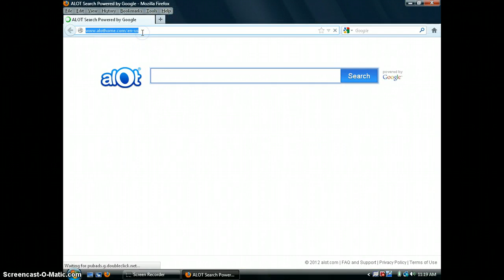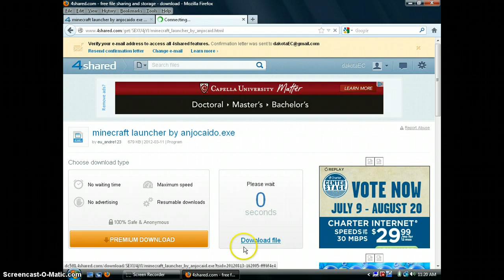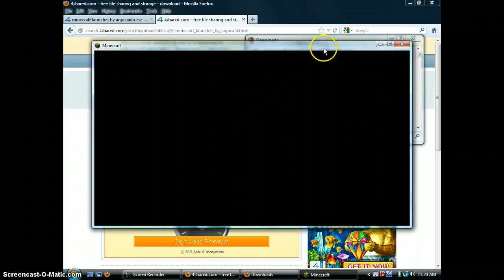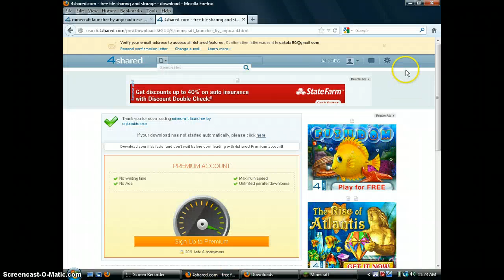how to download minecraft cracked on 4shared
well just a quick  tutorial  on how to download minecraft cracked on 4shared.com